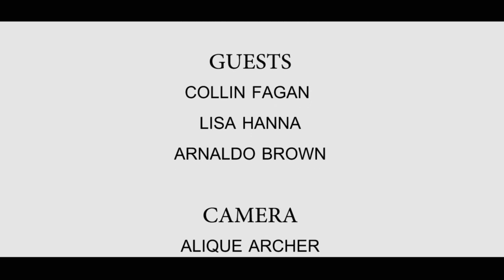The Yutes View: Episode 1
A youth Talk Show